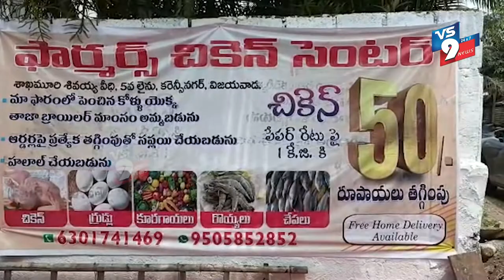తక్కువ ధరకే చికెన్ నాణ్యమైన చికెన్